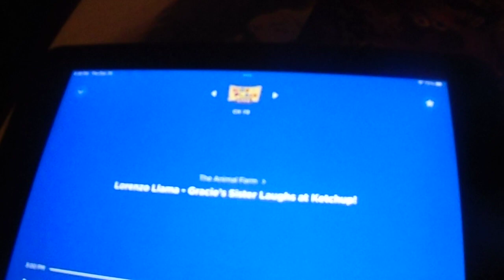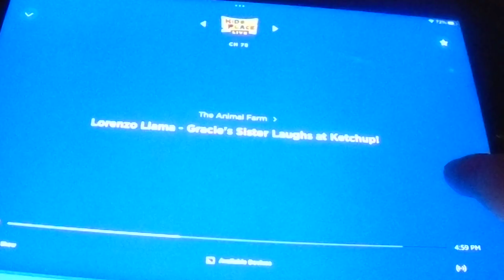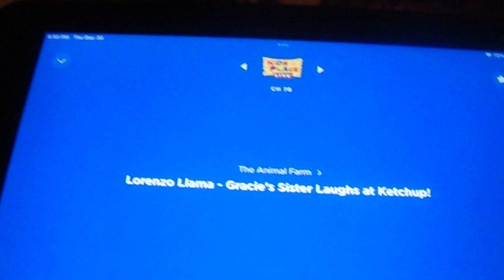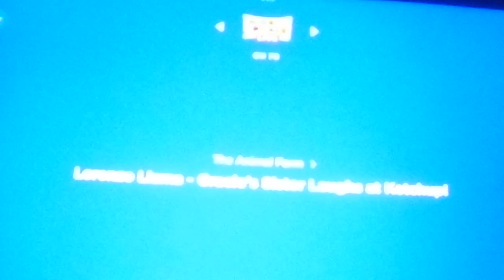Animal Farm Rerun on Kids Place Live